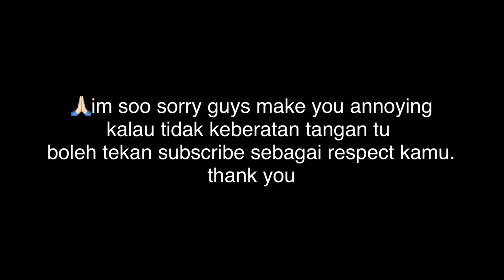BUDGET ACTION CAM EKEN H6s DI TAHUN 2021 | motovlog/vlogging #45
kepada viewers saya. selamat kembali dan kepada yang baru datang ke chanel ini , saya buat video motovlog dan random video setiap minggu.

video pada kali ini dimana saya buat review
mengenai action cam brand eken iaitu EKEN H6s.

REVIEW VIDEO PADA KALI INI sesuai kepada mereka yang mencari budget action cam di tahun 2021, dimana saya akan bagi tunjuk korang semua informasi yang penting kepada yang nak beli action cam macam saya ni . jadii video ini sesuai untuk anda.

ENJOY SELAMAT MENONTON
ASSALAMUALAIKUM